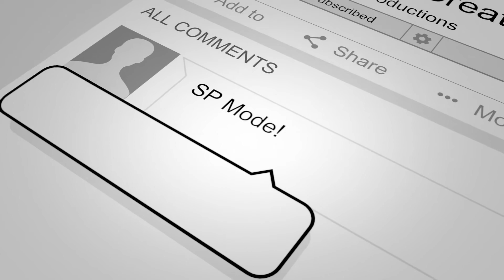Social Distancing and Content Creation | Schiller Productions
THE CONTENT CREATOR VLOG
EPISODE #3 "Social Distancing and Content Creation"
Need some content ideas?
Take a ride with James Schiller Paul as he talks about ideas that you can use to create content during this time of social distancing. Check it out.